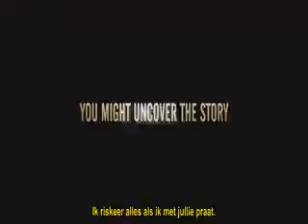HP_Subbed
Trailers BFD Film